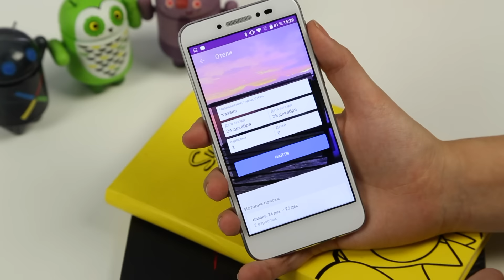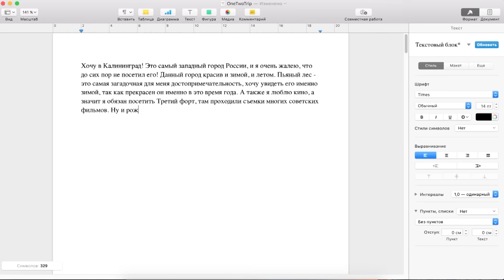Итоги: Незабываемые выходные от AndroidInsider.ru и OneTwoTrip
Две недели со старта конкурса на путешествие по России от OneTwoTrip прошли, и мы, как и обещали, подводим итоги.